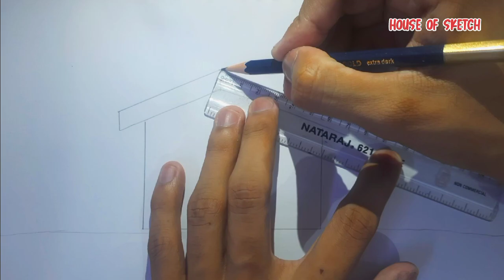Draw a House Easy | Drawing of House step by step | Home Drawing